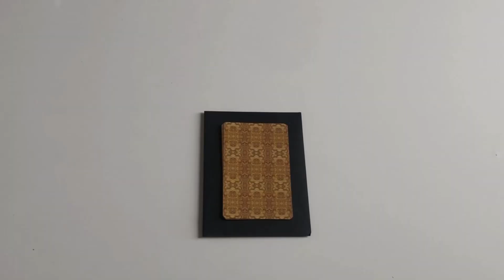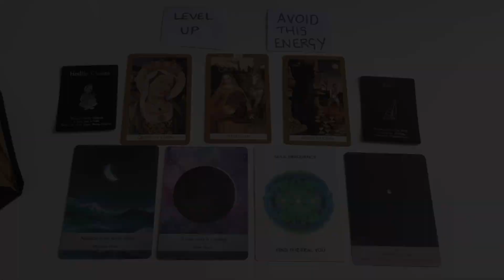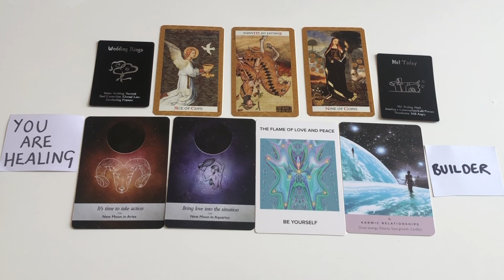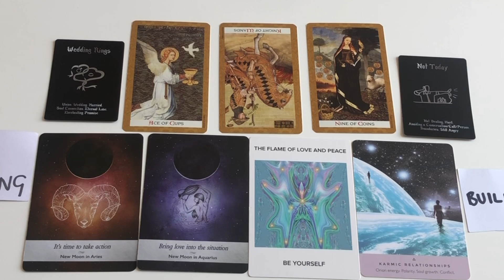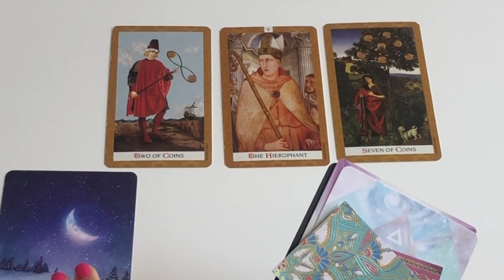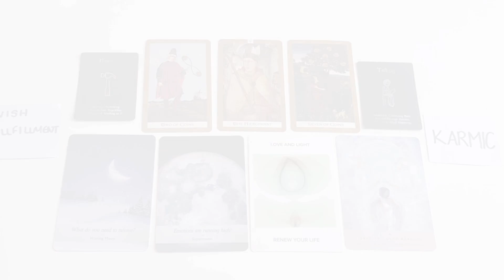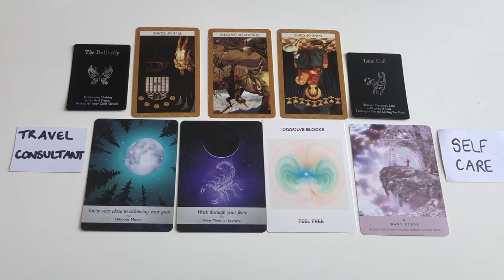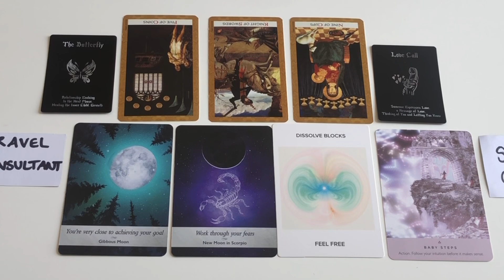YOUR NEXT 48 HOURS | PREDICTION. Pick a card (timeless)psychic Tarot reading.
Welcome to today’s Pick a card reading! I hope these channelled messages resonate with you.

  Timestamps

    Pile 1 : 00:49
    Pile 2 : 05:46
    Pile 3 : 14:20
    Pile 4 : 20:26